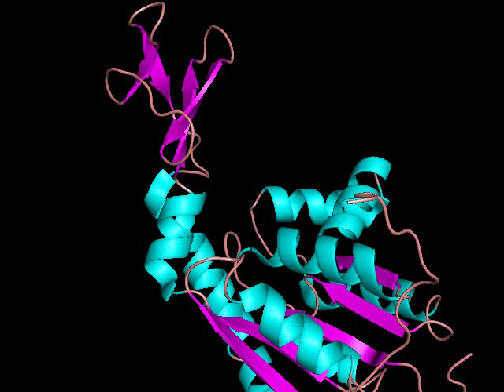Adenylate kinase Krunclova lid